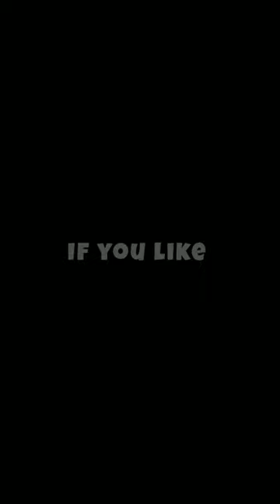diy - Gun | Gun made out of Paper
Things need to make it. Paper and Rubber band.